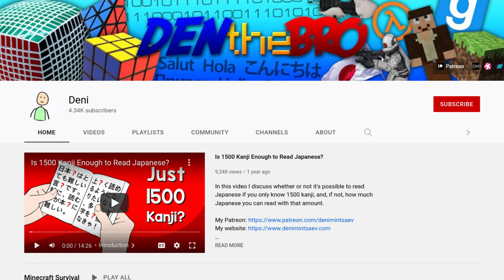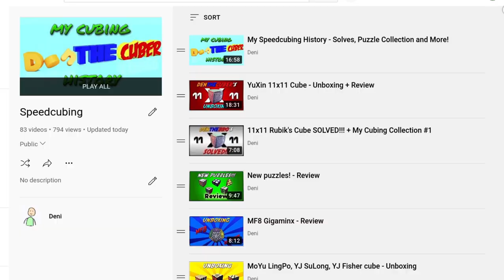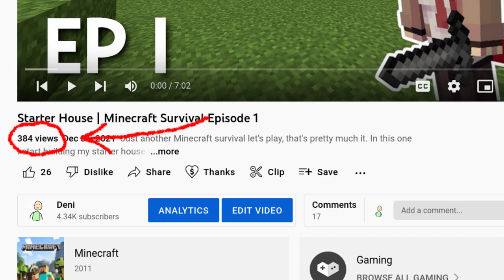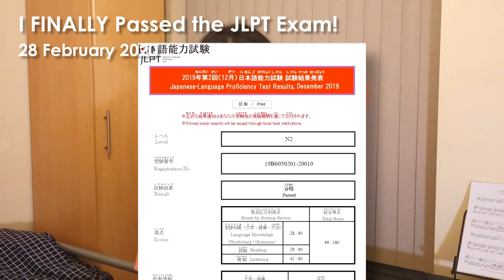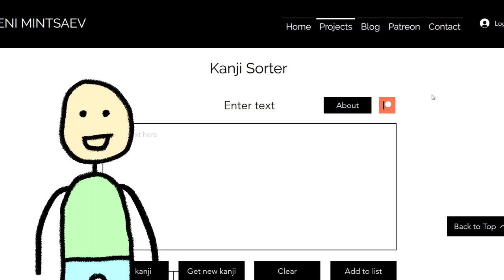10 YEARS on YouTube!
Thank you guys for sticking around all these years and here's to another ten years of videos!